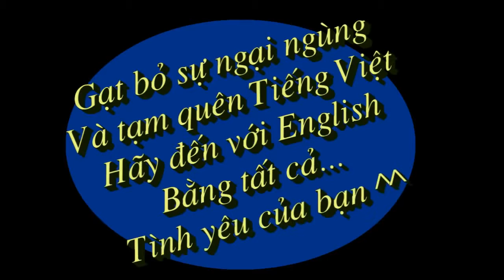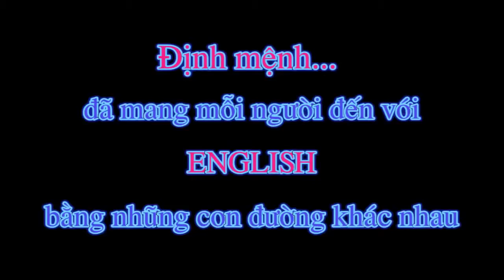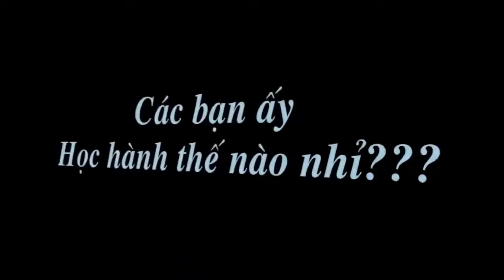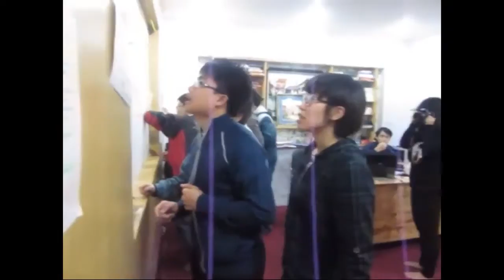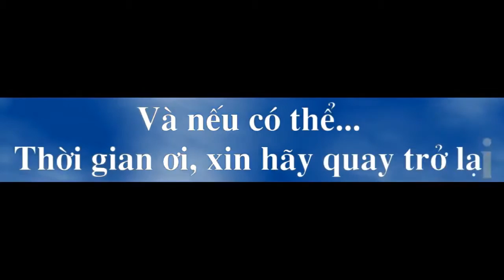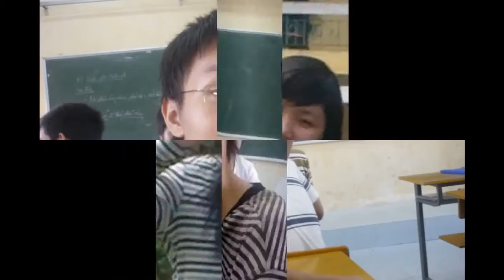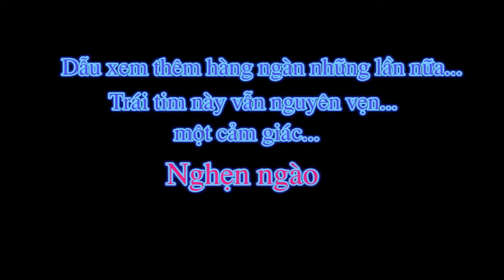P60,5 Forever Love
Tham gia học thử để trải nghiệm môi trường học tiếng Anh cực kỳ vui nhộn và trên hết là đem lại sự khác biệt giữa bạn của đầu khóa và bạn của kết thúc khóa học.
English Center- Tiếng Anh cất cánh Sinh viên